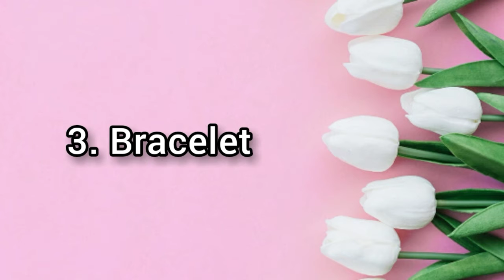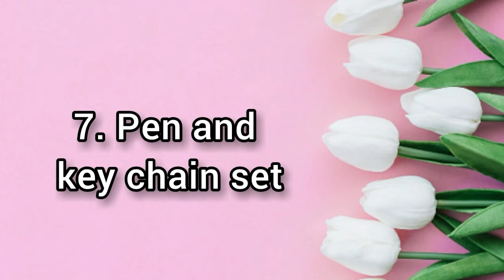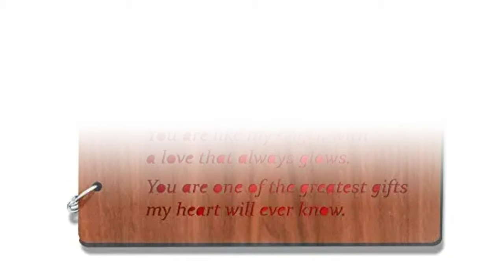10 amazing gift ideas for sister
10 amazing gift ideas for sister

1. Cushion cover , card and coffe mug

2. Coffee mug

3. Bracelet

4. Wrist watch

5. Bag

6. Water bottle

7. Pen and key chain set

8. Photo album

9. Chocolate box

10. Notebook